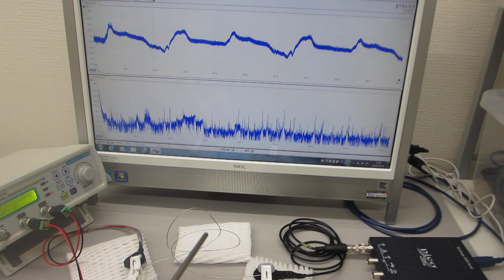低周波の共振現象と、高周波の非線形現象をコントロールする超音波実験（表面弾性波の利用技術）